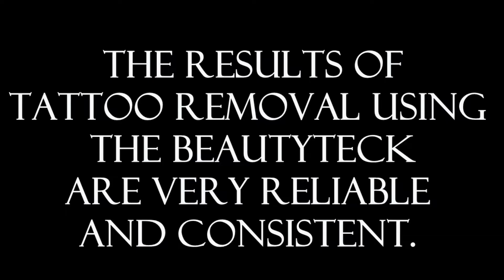Areton's Define Aesthetics video Advert